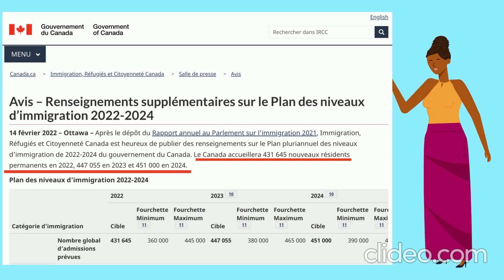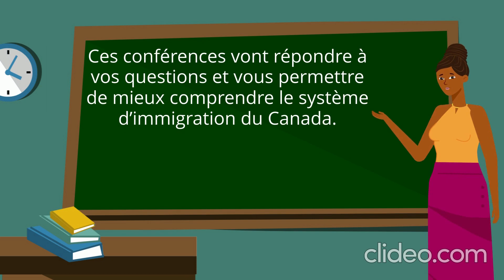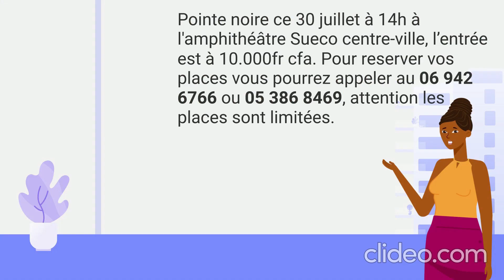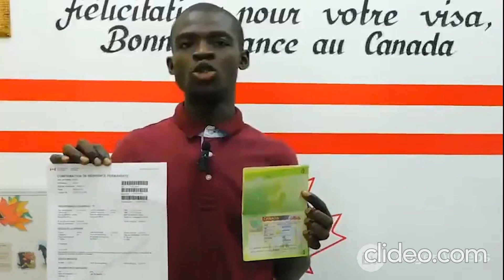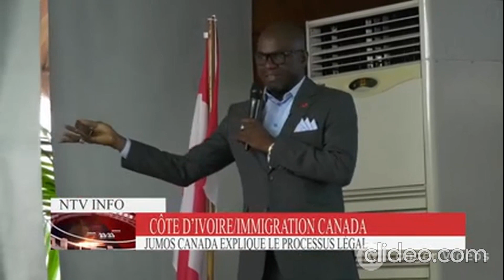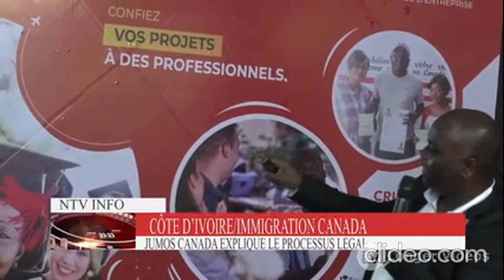Événement du 30 juillet à ne pas manquer pour immigrer au Canada depuis Pointe-Noire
Bonjour ,
Je vous retrouve aujourd’hui pour une vidéo de rappel.

Des évènements incontournables à ne pas manquer si vous souhaitez immigrer au Canada et que vous habitez en cotre d’ivoire, Sénégal, Congo Brazzaville et Kinshasa.

Deux consultants réglementés en immigration canadienne Messieurs Ousseynou Mbaye et Sorel Incari viennent à votre rencontre pour vous donner des clés et astuces pour immigrer au Canada.
Dakar, le 23  juillet à la la place du souvenir, l’entrée est à 10.000 Frcfa